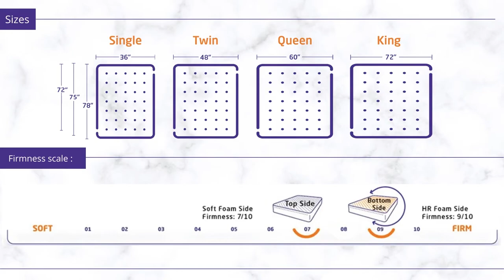Livpure Dual comfort Memory Foam Mattress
Livpure Sleep brings you one of the most innovative mattresses to help tackle all your sleeping woes. With both firm and soft sides at your disposal, use our 'Comfort Dual' mattress on any side as per your convenience. Comes with a removable outer cover. Soft foam on one side and high-density foam on the other - freedom to choose which side to sleep on. Get maximum support and be assured of utmost comfort in your bed with this reversible mattress.